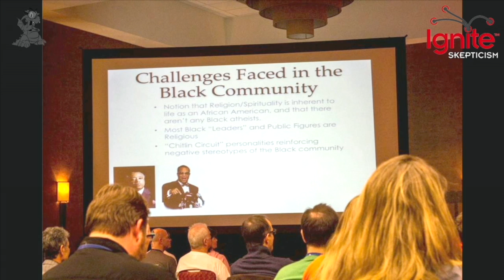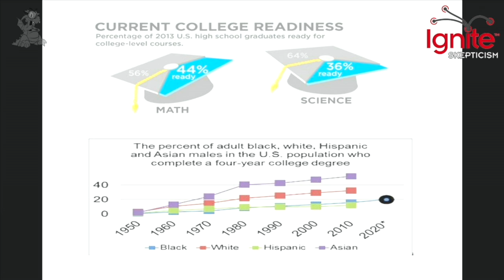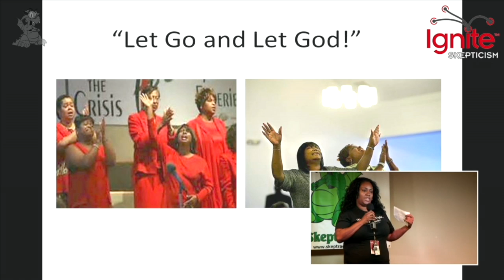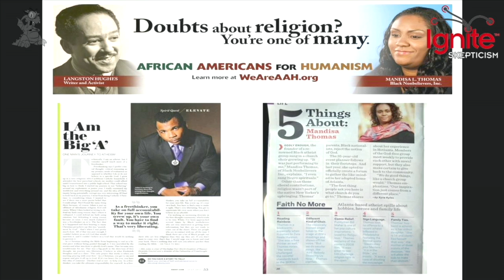Healthy Skepticism in the Black Community | Mandisa Thomas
Ignite Skepticism is a short format topic presentation.